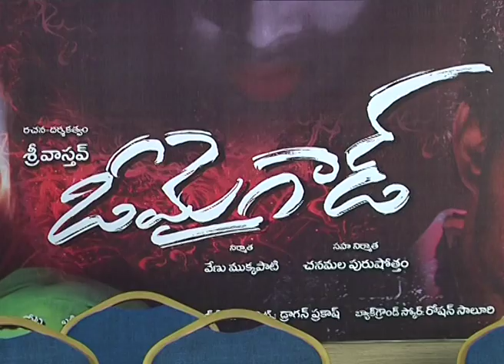Oh My God release on 8 January - idlebrain.com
Meghasri Birthday (25 Dec) celebrations. Oh My God release on 8 January. directed by V. Srivatsa. produced by Venu Mukkapati. music by Raj Kiran. starring: Tanish, Megha Sri, Pavani